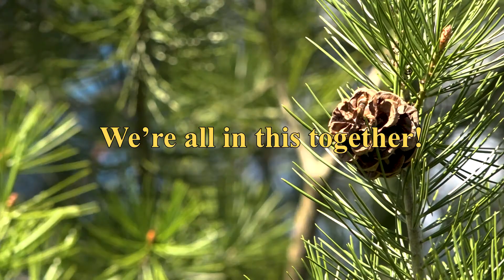Mental Health Awareness - Employer Stigma